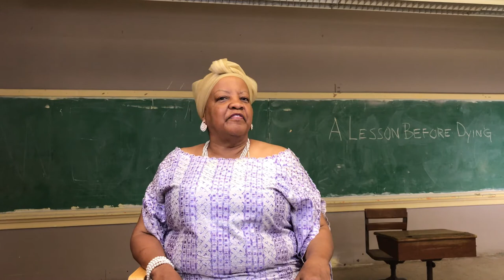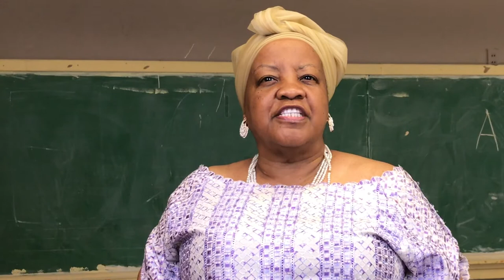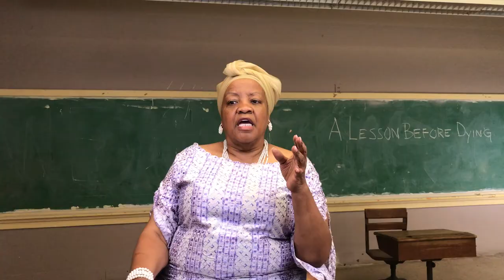Elisabeth Omilami as Miss Emma in "A Lesson Before Dying"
Dominion Entertainment Group chats with actress and activist,  Elisabeth Omilami, who plays "Miss Emma" in "A Lesson Before Dying". This powerful drama comes to Porter Sanford Theatre from August 25th - September 3rd 2017 in Atlanta.

A Lesson Before Dying is a story set in the fictional community of Bayonne, Louisiana, during in the late 1940s. The play tells the story of Jefferson, a twenty-one-year-old uneducated Black field worker wrongfully accused and convicted of the robbery and murder of a white man, and sentenced to death by electrocution. A Lesson Before Dying explores the process of how a person facing oppressive and dehumanizing circumstances attempts to gain recognition of their human dignity, acknowledgment of their human rights, and inner freedom.